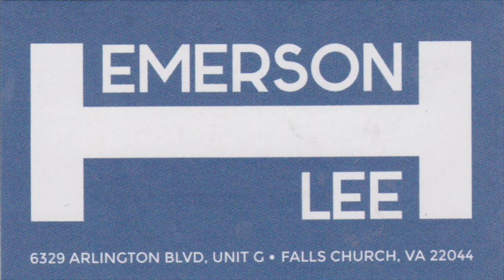VATV | Tiệc Tân Niên 2019 Hội Thân Hữu Cựu Cảnh Sát Quốc Gia VNCH Vùng Hoa Thịnh Đốn và Phụ cận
03/04/2019
Phóng Sự Cộng Đồng
Bích Phựng & Đậu Thanh Vân